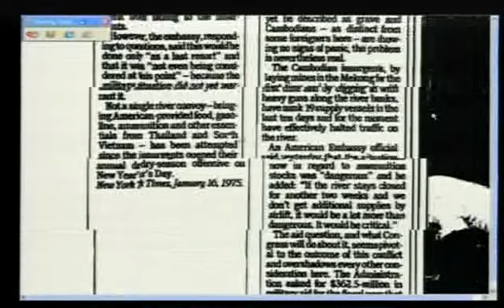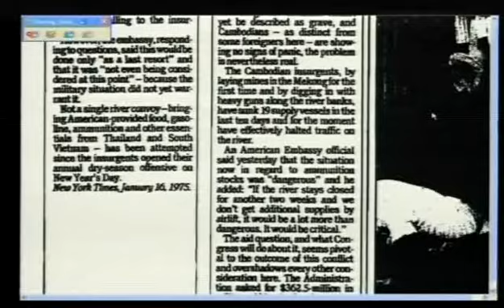Evidentiary Hearing in Case 002 | June 5, 2013 -- Part 1 (English)